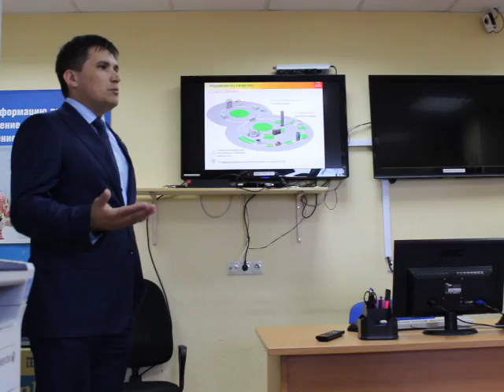в гостях у "Дом.ru" - 2